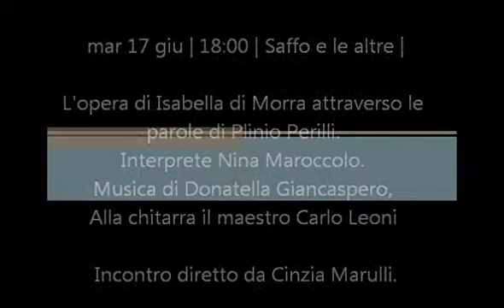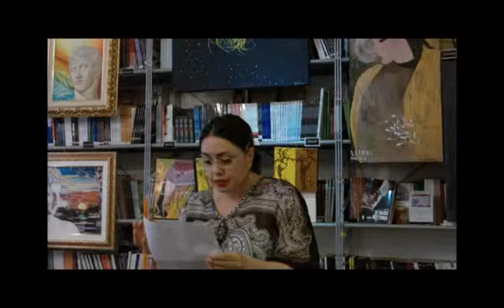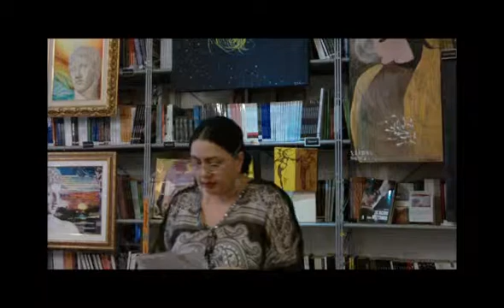Saffo e le altre giugno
Mangiaparole libri e caffè | Via Manlio Capitolino 7/9 Metro Furio Camillo | Roma | 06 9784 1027